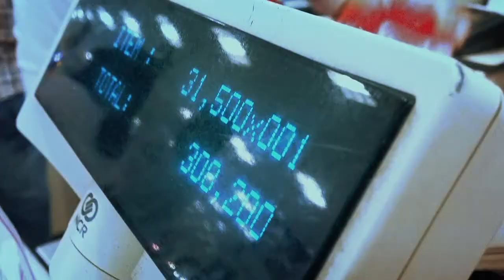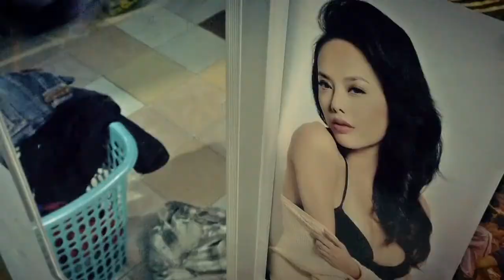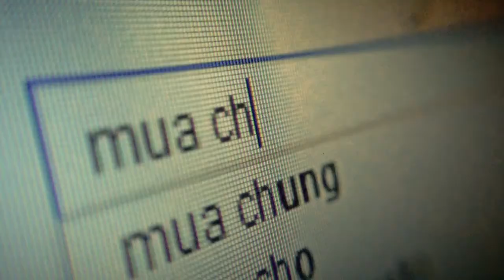#3 Clip Dự thi - Căn hộ Ehome 3 - Nam Long Group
Tập đoàn Nam Long là một trong các tập đoàn bất động sản hàng đầu tại việt nam, Nam Long phát triển Bất động sản và kiến tạo môi trường sống cho cộng đồng, mang đến những giá trị đích thật và là công ty dẫn đầu trong loại hình nhà ở vừa túi tiền với các thương hiệu nổi trội đã được khẳng định trên thị trường như EHOME, căn hộ FLORA, biệt thự VALORA.
* Follow Nam Long Group.